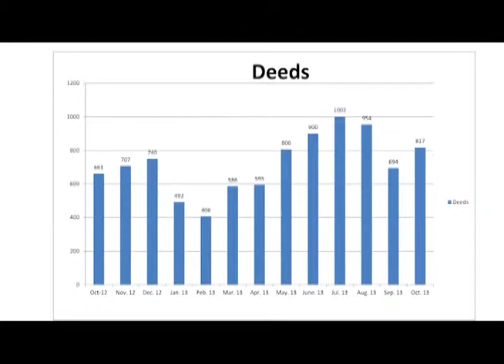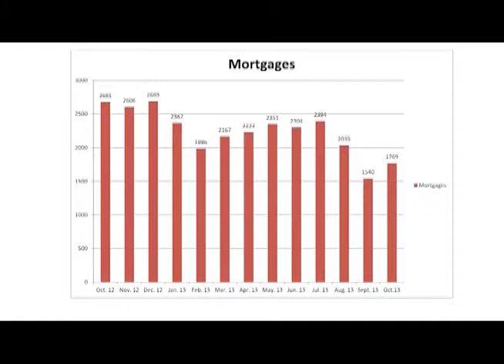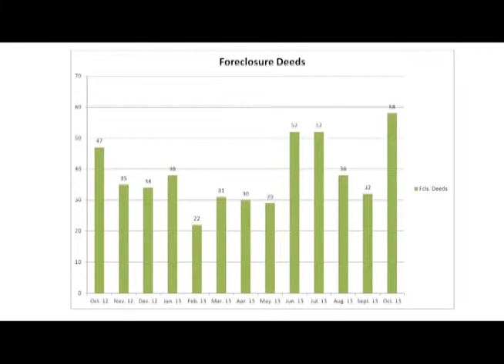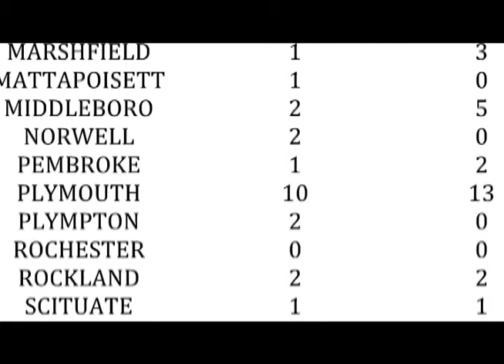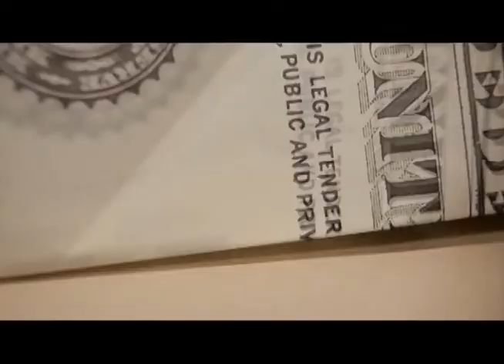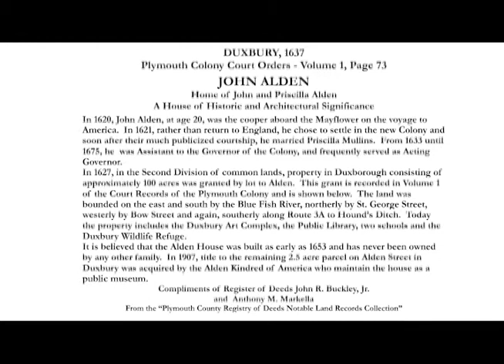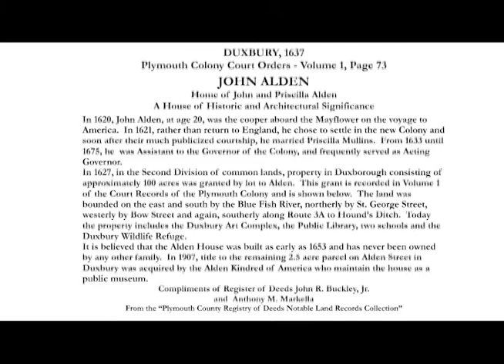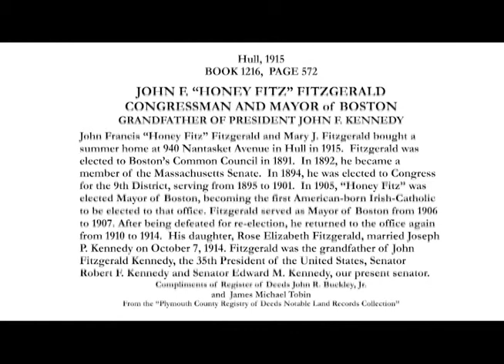Register's Report Episode 2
The second episode of Register's Report, hosted by Plymouth County Register of Deeds John Buckley. Buckley discusses the statistics for October 2013 and what's taking place at the registry. Guest: Rachael Dorr of Boston Community Capital's SUN Initiative to discuss their foreclosure prevention group.